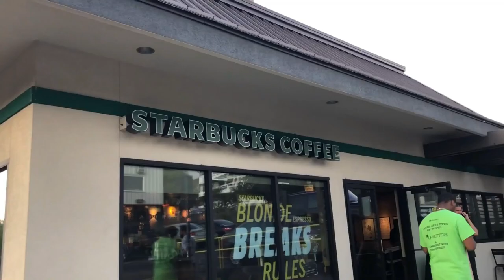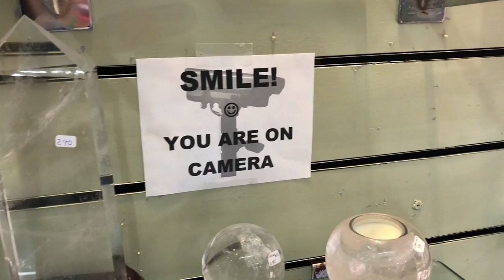Travel Vlog | Big Island, Hawaii Part 1 | Pu`uhonua O Hōnaunau National Historical Park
Hello Pearls!! Lost vlog?? Well, kinda.. In this video, Adiana & I explain why it took me a year to edit and publish this 3 part vlog. Better late than never tho, right?  The length of time definitely doesn't take away from the sheer wonder of this place. It is absolutely in my top three of my favorite vacation spots! In this first part, we arrive on the island, check into our hotel for the night (Not shown 😩) and explore the surrounding area! We found the perfect spot to announce that we are expecting the love of our lives, Adiana! (Also, not shown..😩😩😩) and we got our first true glimpse of the beauty that is Hawaii! I hope you enjoy!
P.S. I had laryngitis following a bout with the flu, that's why my voice is so off!!

SHOP MY HANDMADE MERCH!: NevelynPearlBtq.storenvy.com

FAQ:

—MY CAMERAS:
Nikon Coolpix P610 [Main Camera] Find it Here!
Sony DSC-HX80 [Vlog Camera] Find it here!
iPhone 8+ [Vlog Camera]
—EDITING SOFTWARE:
Filmora
—LOCATION:
Jacksonville, Florida
—ETHNICITY:
 African American
—AGE:
 37
—VEGAN SINCE:
 2/2/2016

No music in this one!! Just the sweet sounds of Hawaii!